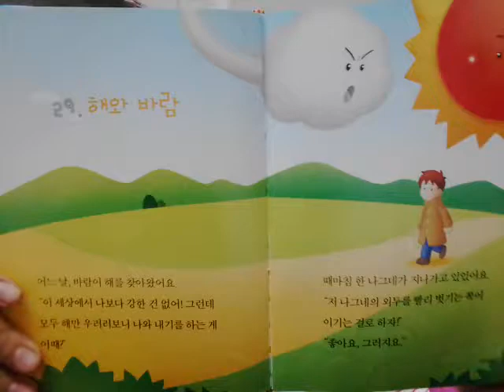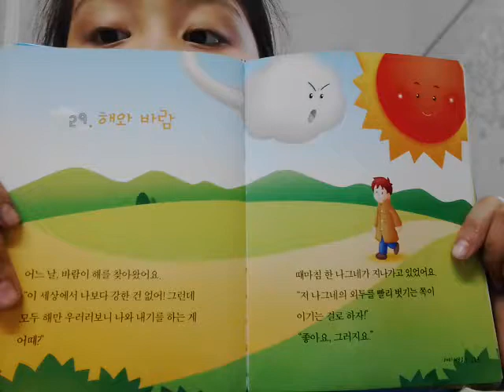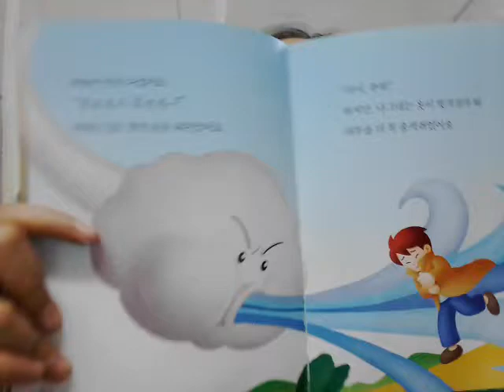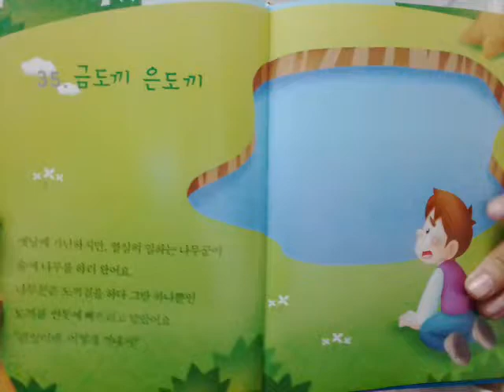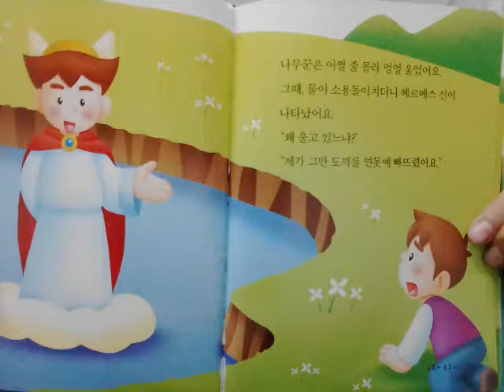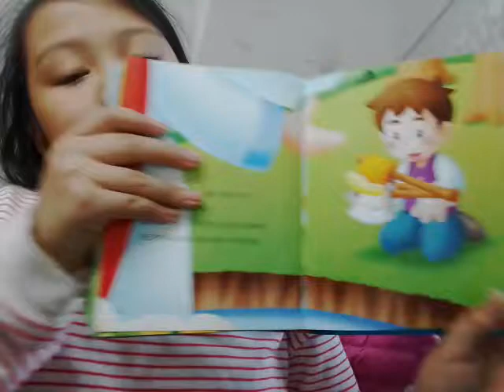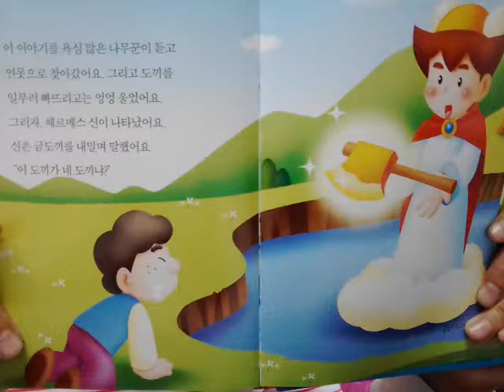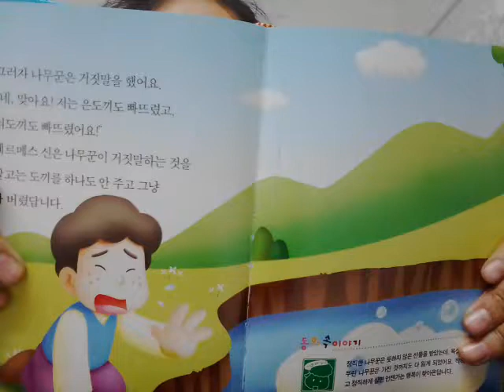‹Kids›Grace：이솝우화 해와 바람, 금도끼 은도끼